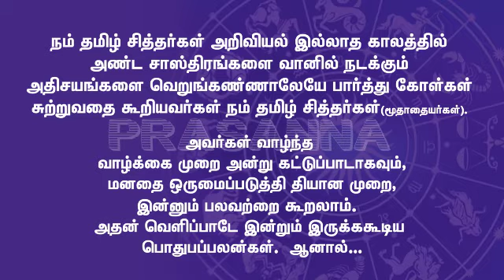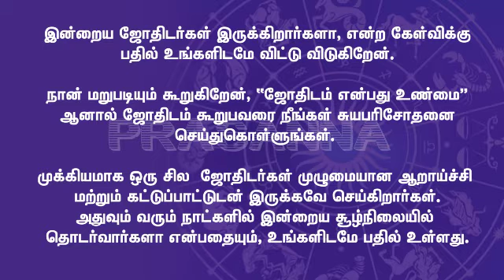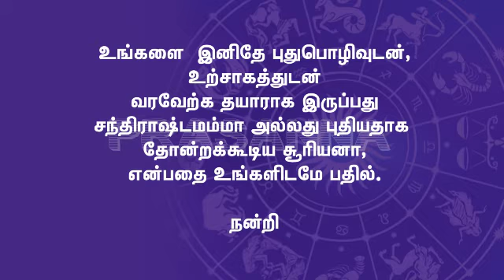Guru Peyarchi palangal 2016- 2017 MAGARAM /மகரம்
குருப் பெயர்ச்சி மகரம் ராசி பலன்கள் 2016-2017